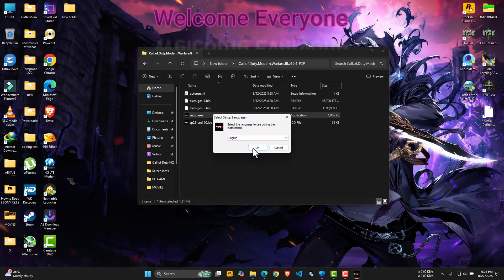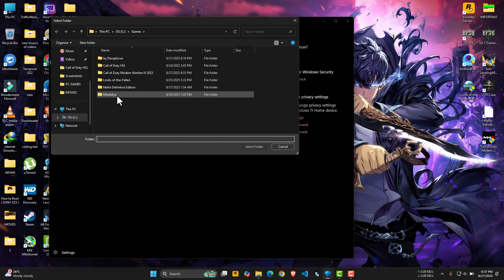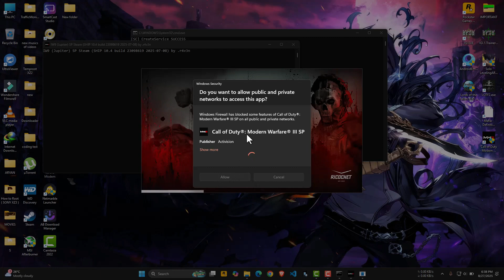How To Fix Modern Warfare 3 (sp24\bootstrapper.log!) on PC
In This Video You Are Going To Learn How To Fix Modern Warfare 3 (sp24\bootstrapper.log!) on PC